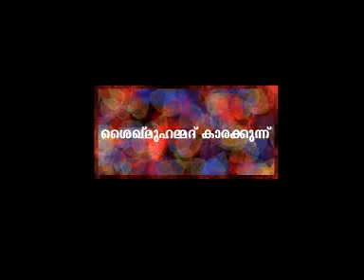Jamaathe Islami Kerala - Mujahid vimarshanam marupadi SMK CD6 1 of 7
Mujahid vimarshanam marupadi SMK CD6 1 of 7